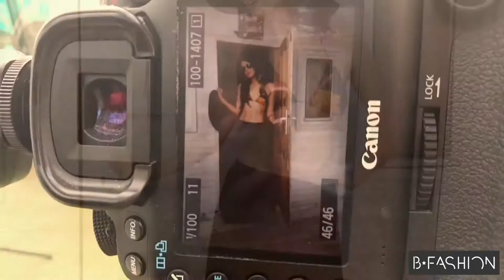Nová kolekcia od Bfashion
Buďte skutočné módne ikony s najnovším oblečením, topánkami a doplnkami pre túto sezónu. Viac na: